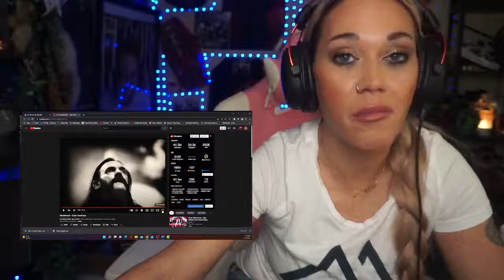Motörhead "Enter Sandman" (Metallica cover) - Just Jen Reacts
A reaction from Just Jen Reacts, clipped during one of her live streams.

Jen reacts to Motörhead's cover of the 1991 Metallica worldwide hit "Enter Sandman".  This version from Motörhead was released in 1998.

Motörhead were an English rock band formed in London in 1975.  Motörhead have often been credited with influencing the development of thrash metal and speed metal.  The band however, always insisted that they were a rock and roll outfit.